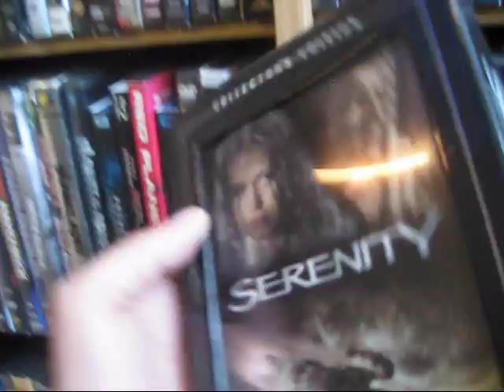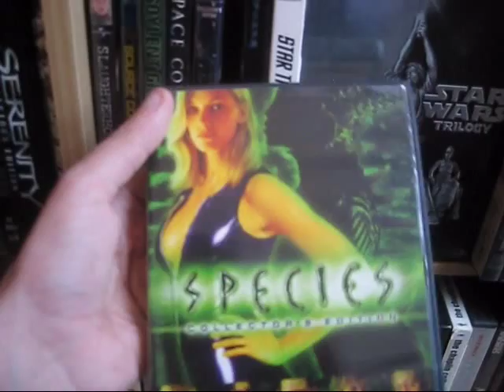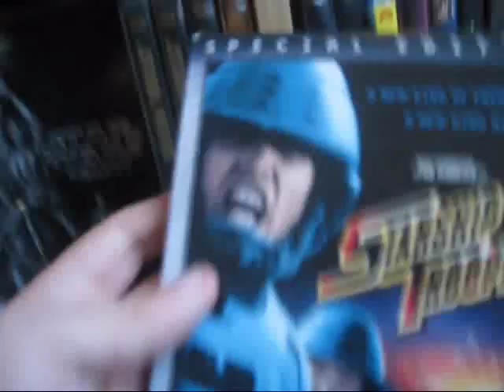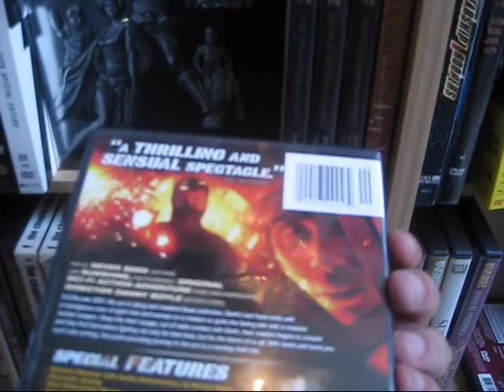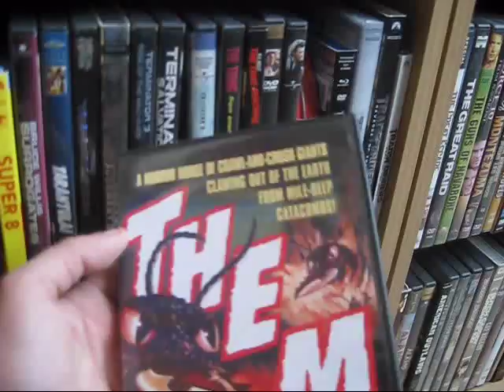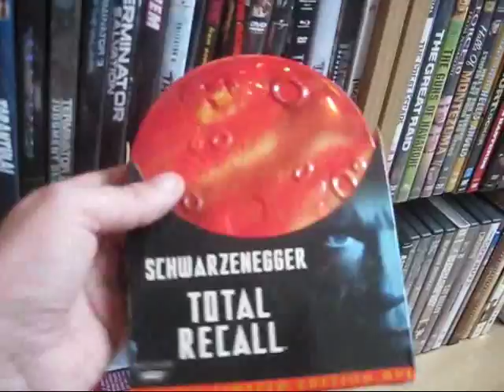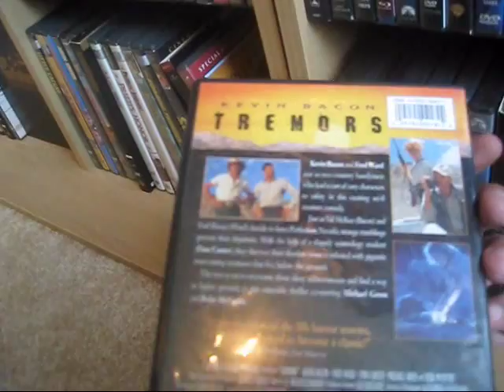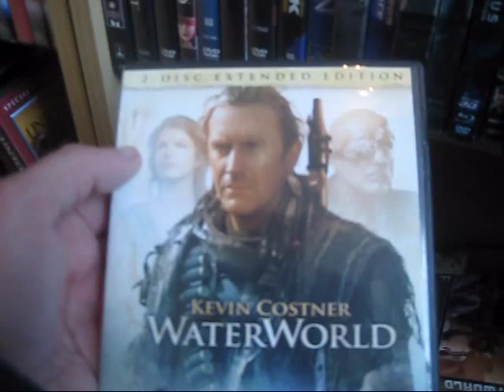My DVD Collection 2012: Sci-Fi Part 3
Showing you my entire DVD collection, today we have the third and final part of the Sci-Fi section! Enjoy...
My review of The Empire Strikes Back